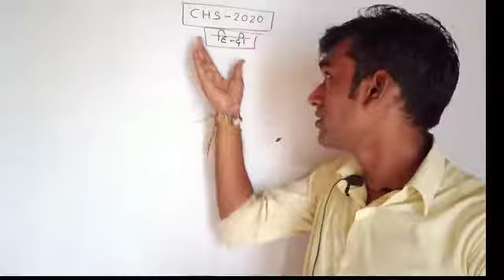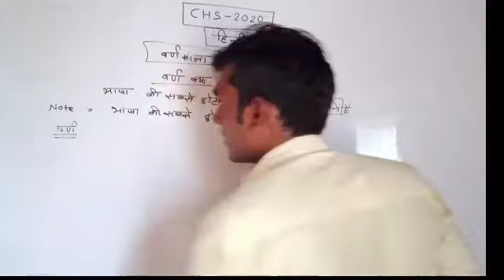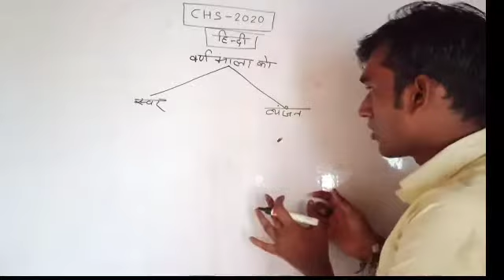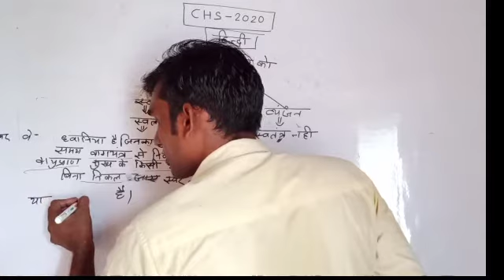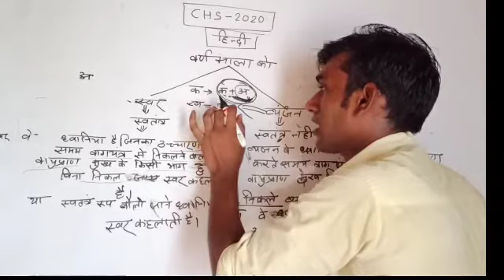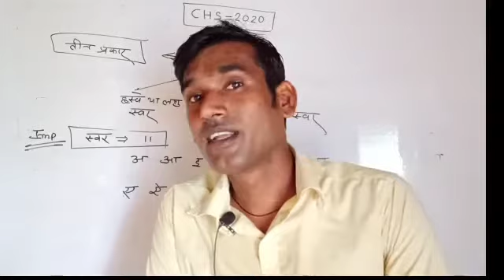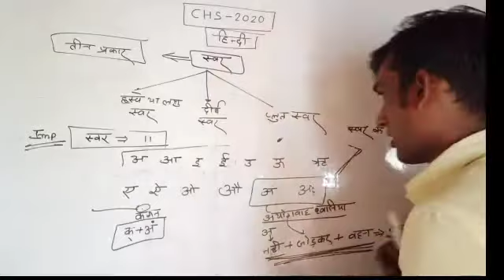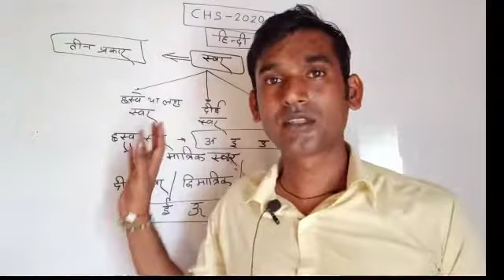Hindi( वर्णमाला) Chs /BHU entrance exam class 6 2020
CHS
BHU Varanasi